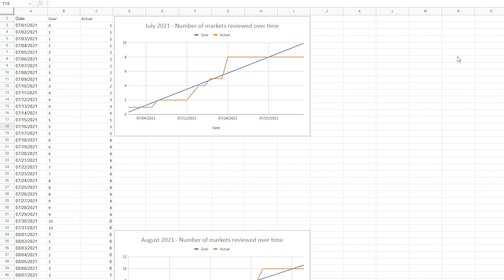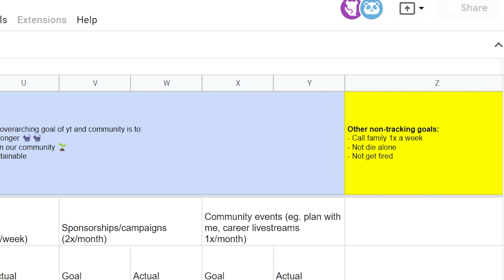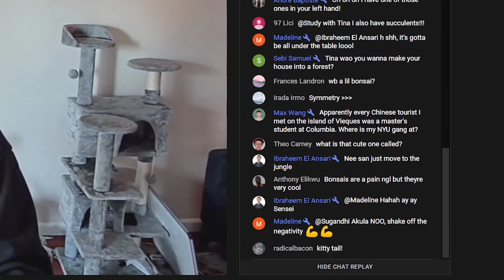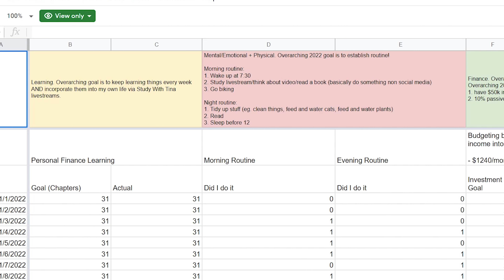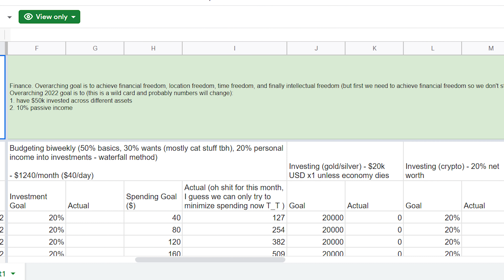How I motivate myself to study with a full time job (1 year in and haven’t given up yet 🤯)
I go through my FULL system to get myself to be motivated and not give up and keep on self studying despite having a full time job. I am quite proud of it because it somehow actually worked despite me being the laziest person I've ever met.

⏰Timestamps
00:00 I accept my weakass willpower and design around it
01:16 overview of system
02:17 How it all started
03:11 this year's goals
03:42 system - study with me livestreams
05:15 system - scoreboard
06:16 system - pack of cards